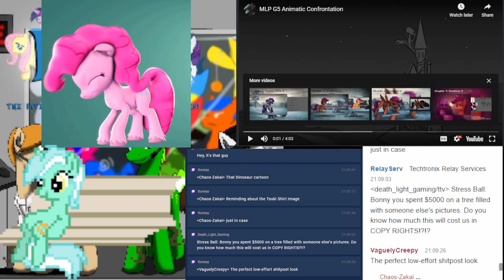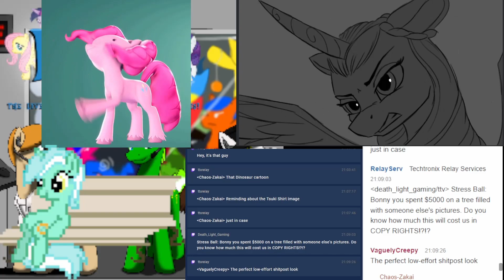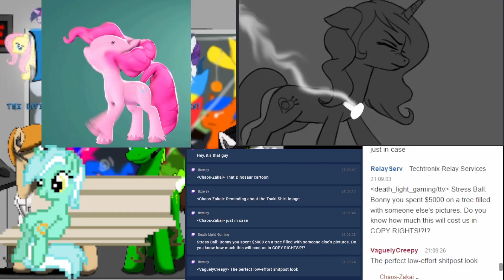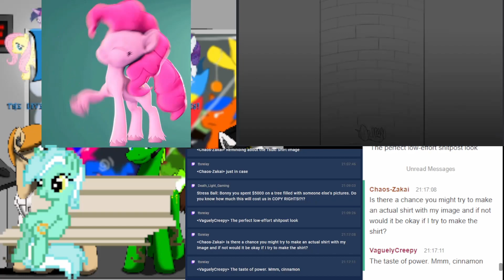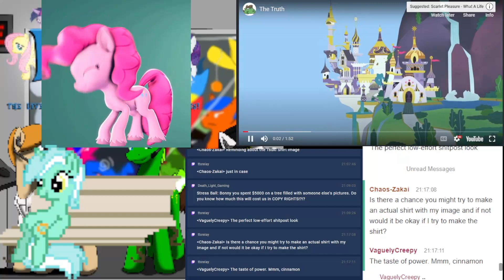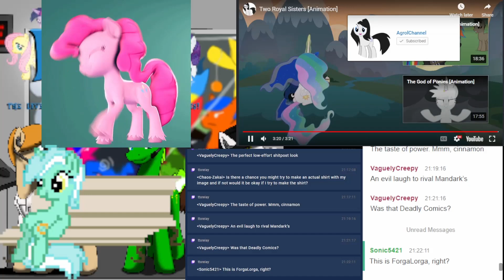The Brony Show Episode 513 Pt. 3 - Videos of the Week